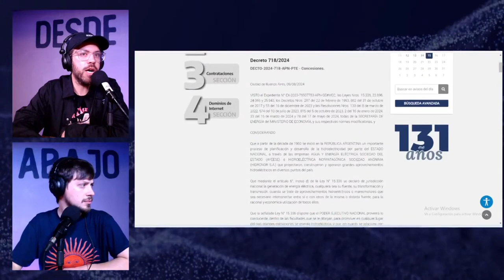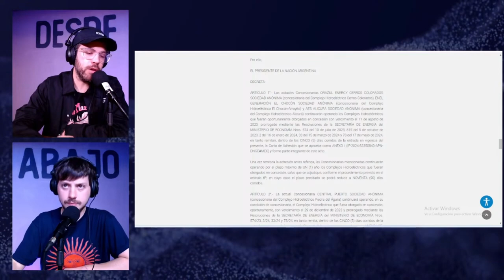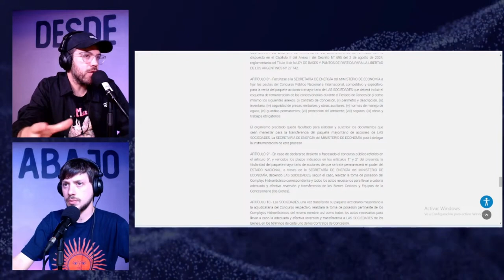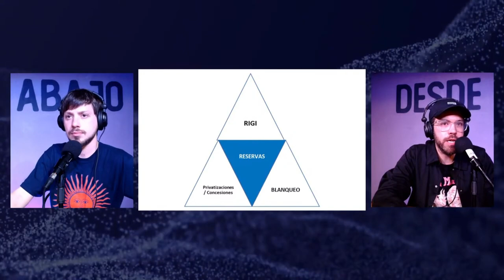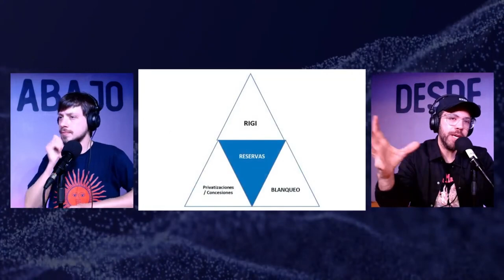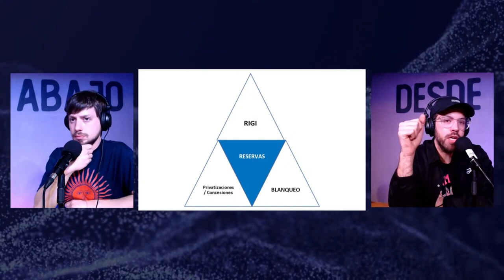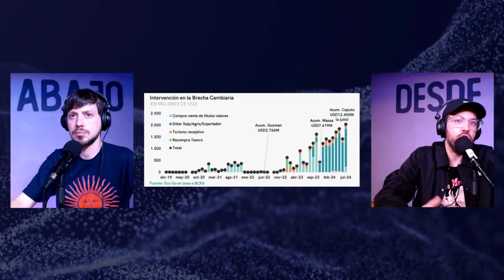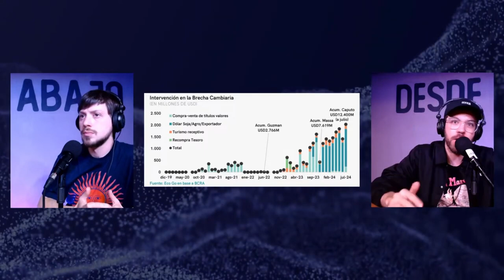La loca economía de Caputo (y por qué no va a funcionar)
¿De que manera se consiguen los dólares?

¿No es acaso lo que nos preguntamos todos?

Si, pero sobretodo Caputo y Milei. Fede Waltos explica está viendo el gobierno y que esperan los mercados así como los sectores productivos.

Inflación, Deficit, Brecha Cambiaria, Privatizaciones, Decreto 718/2024, Rigi, y todas las variables están en la mesa de discusión.